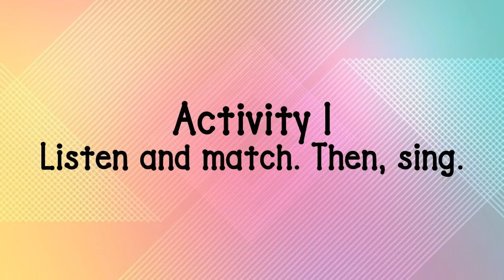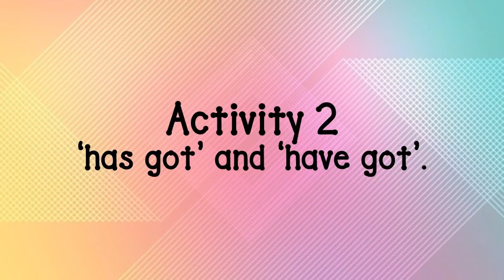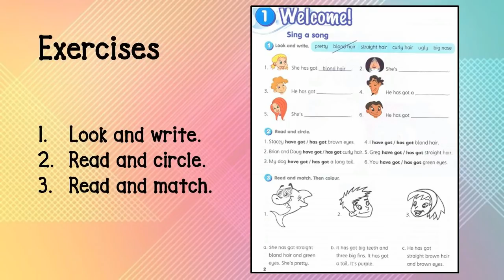Module 1 CEFR Year 3 (Lesson 1 Sing a Song)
CEFR English Year 3

Module 1: Welcome!
Lesson 1: Sing a Song (Smart Friends)
Vocabulary: Adjectives